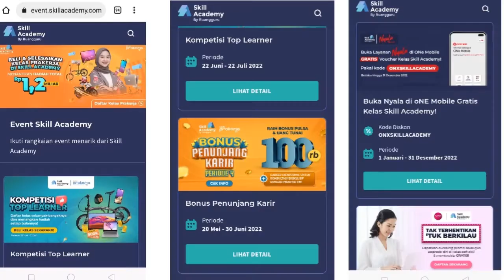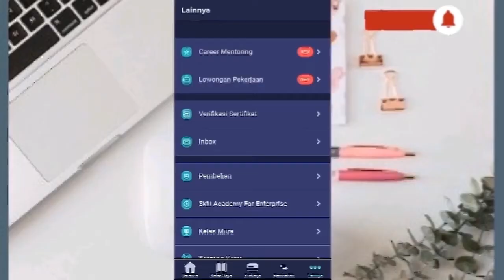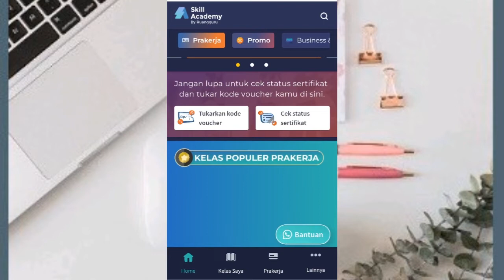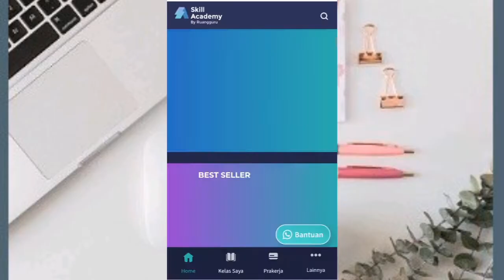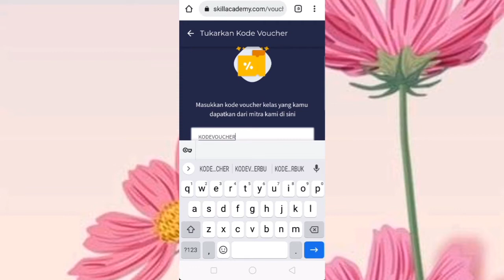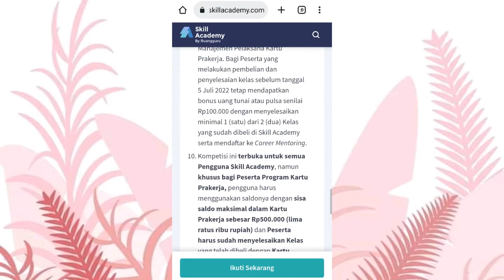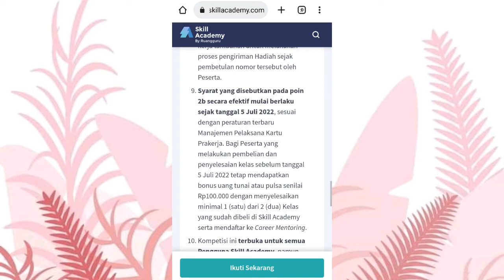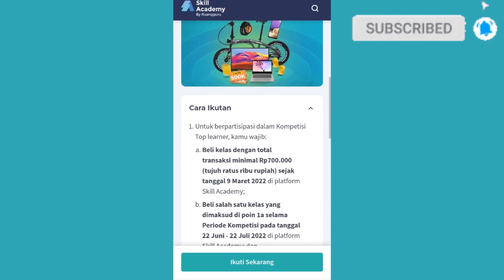Cara Beli Pelatihan Prakerja Tanpa Webinar Bonus E-Wallet 100ribu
Cara Beli Pelatihan Prakerja Tanpa Webinar Bonus E-Wallet 100 ribu

"Berlaku Mulai Tanggal *5 Juli 2022*, sesuai dengan *Peraturan terbaru Manajemen Pelaksana Kartu Prakerja*, untuk mendapatkan Bonus Penunjang Karir Rp100.000 dari Skill Academy, peserta sekarang *wajib menyeselaikan 1 atau 2 kelas total 700 ribu* yang telah dibeli, *TIDAK CUKUP HANYA SALAH SATU SAJA*

Wajib Tahu! Berikut Syarat Keikutsertaan Peserta Untuk Dapat Bonus Penunjang Karir Rp100.000!

 a. Membeli 2 (dua) Kelas Prakerja dengan total transaksi minimal Rp700.000 (tujuh ratus ribu rupiah) dan menyelesaikan 2 (dua) kelas tersebut selama Periode Kompetisi pada tanggal 30 Juni - 31 Juli 2022 Atau

b. Membeli dan menyelesaikan 1 (satu) Kelas Prakerja dengan transaksi minimal Rp700.000 (tujuh ratus ribu rupiah) selama Periode Kompetisi pada tanggal 30 juni - 31 Juli 2022

a. Bonus Penunjang Karir (BPK) Periode 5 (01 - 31 Juli 2022)
Detail Campaign

b. Kompetisi Top Learner (Periode 22 Juni - 22 Juli 2022)

cara beli pelatihan prakerja yang mudah dan cepat
cara beli pelatihan dapat bonus 100rb,
cara membeli Pelatihan Prakerja dapat bonus pulsa,
cara beli pelatihan prakerja
tutorial pembelian pelatihan prakerja
pengumuman gelombang 35
Kapan Pembukaan Gelombang 35